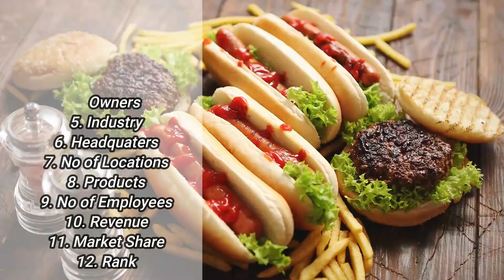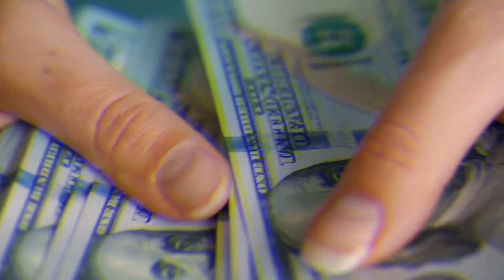KFC vs Mcdonalds Full Comparison Unbiased in Hindi | Mcdonalds vs KFC which is better ?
kfc vs mcdonalds
kfc vs mcdonalds india
kfc vs mcdonalds chicken
kfc vs mcdonalds challenge
kfc vs mcdonalds call
mcdonalds vs kfc fried chicken
mcdonalds vs kfc calories
mcdonald's ka malik kaun hai
kfc ka full form
kfc ka malik kaun hai
kfc ka matlab kya hai
kfc chicken vs mcdonalds chicken
kfc mcdonalds
kfc vs mcdonalds comparison
kfc vs mcdonalds in hindi